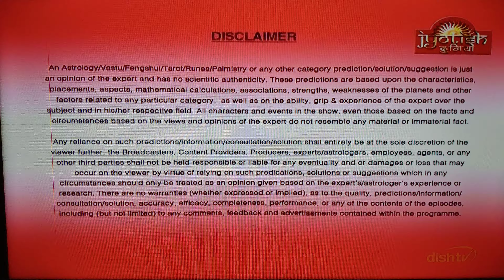prediction daily dainik rashifal business shop profit upay mantra samay jyotish astro.bhavesh dave